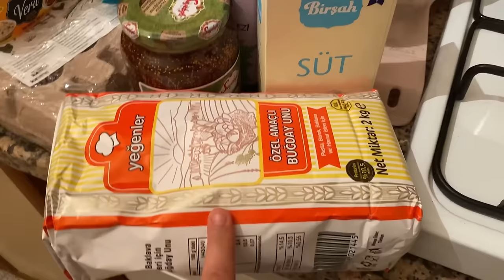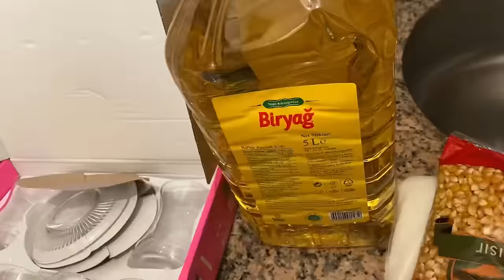ANNEMİN MUTFAĞININ GÖZ BEBEĞİ GELDİ❓TAMDA İSTEDİĞİ GİBİ-ALLAH’DAN Kİ ÖNCEDEN FARKETTİM-SIRA SEHER’DE